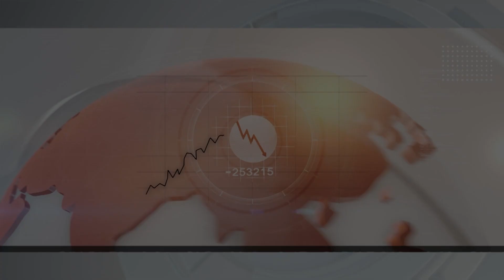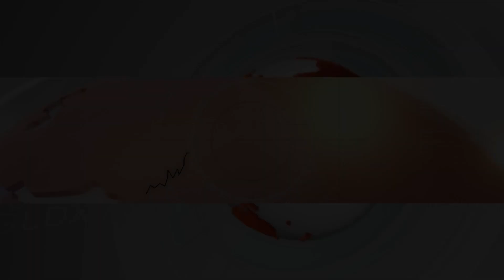Nemaska Lithium: Lithium Hydroxide the 'Chemical Compound of Choice' for New Batteries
At Cambridge House International’s 2015 Vancouver Resource Investment Conference, Resource Investing News spoke with Wanda Cutler of Nemaska Lithium (TSXV:NMX,OTCQX:NMKEF) about the company's proprietary process for producing lithium hydroxide directly from spodumene concentrate.

As head of the investor relations program at the company, Cutler was able to give an overview of what makes the process unique, why it's advantageous and why Nemaska is largely the only company taking such an approach (Neometals (ASX:NMT) in Australia is also targeting direct production of hydroxide, but the process it's looking at is a bit different). She also talked a bit about Nemaska's Whabouchi deposit in Quebec, which the company is also developing.

Finally, when asked about the hype surrounding Tesla Motors' (NASDAQ:TSLA) lithium-ion battery gigafactory — and what it would mean for the lithium market if that excitement turns out to be overdone — Cutler was confident in Tesla's market predictions, and also pointed out that the electric vehicle manufacturer is "not the only game in town."

"Certainly they will make a big difference," she said, "but every major auto manufacturer in the world has an electric vehicle and has electric-vehicle programs."